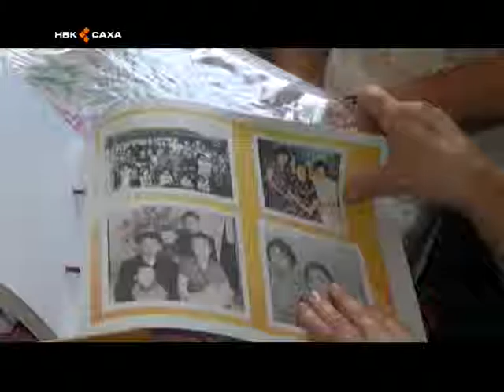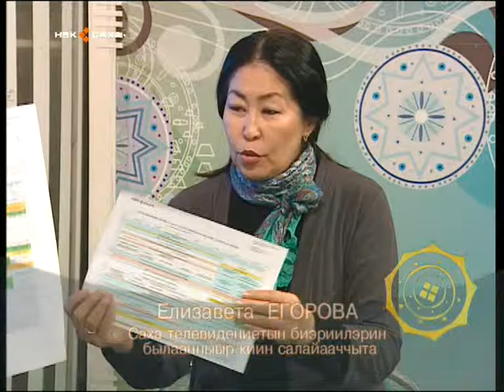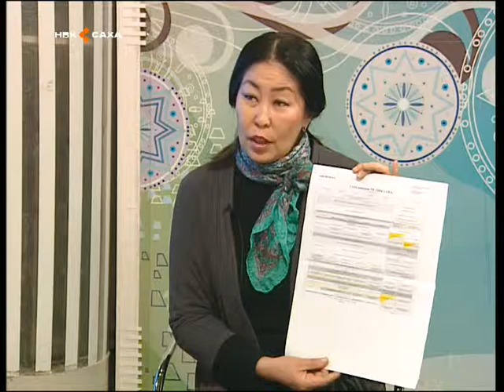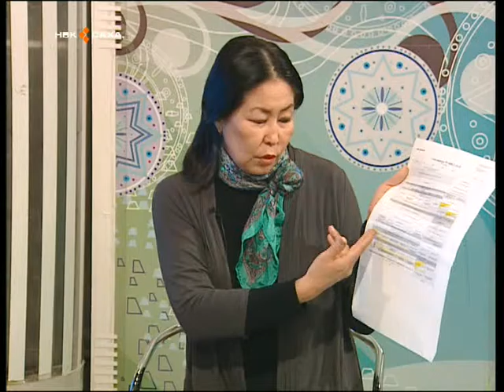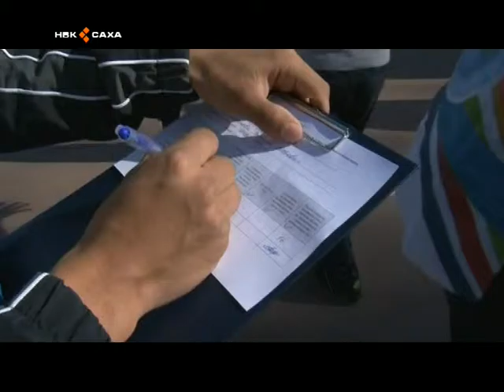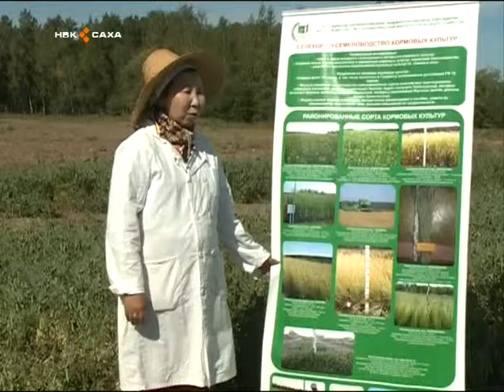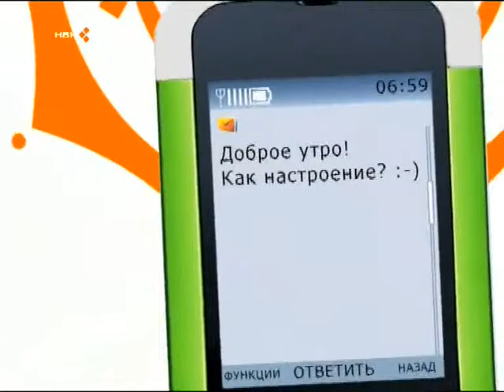новый день2015 09 15 14 54 47